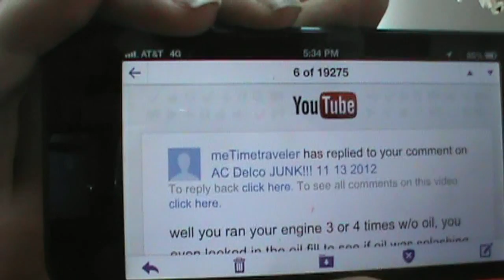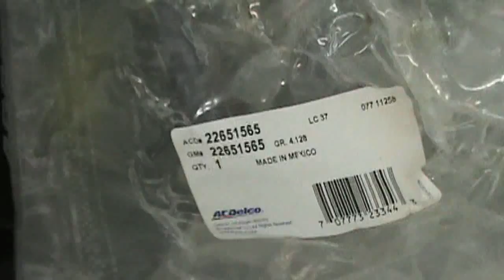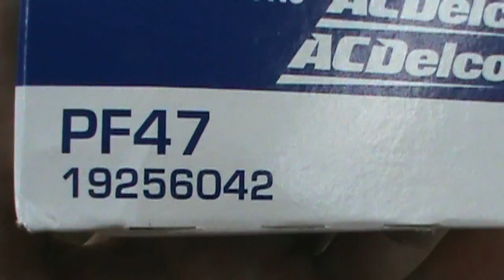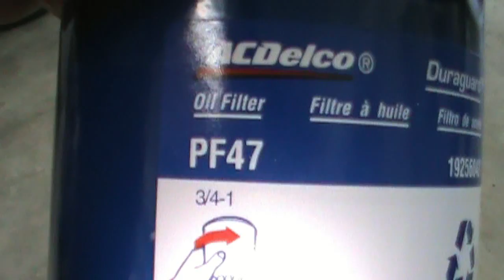6 2 2013 meTimetraveler Vid Troll AC Delco Junk Oil Filter